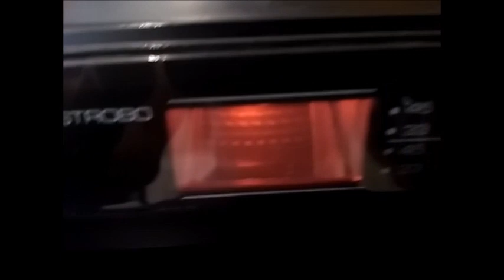Dina - When Your X Want You Back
Sucesso dos bailes e grande clássico do Freestyle funk Melody, esse vinil foi lançado em 1994 por Grandmaster Raphael e o saudoso Amazing Clay, a maioria das pessoas na época pensavam que se tratava de um lançamento inédito, de uma cantora brasileira, mas na verdade era uma base instrumental muito bem feita e perfeitamente sincronizada com a versão Accapella (na voz de Karen Copeland), que foi extraída do single original do surface, lançado dez anos antes em 1984.